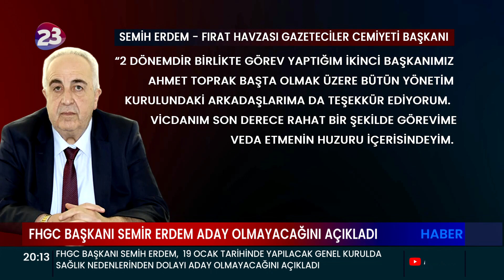FHGC BAŞKANI SEMİR ERDEM ADAY OLMAYACAĞINI AÇIKLADI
FHGC BAŞKANI SEMİH ERDEM,  19 OCAK TARİHİNDE YAPILACAK GENEL KURULDA SAĞLIK NEDENLERİNDEN DOLAYI ADAY OLMAYACAĞINI AÇIKLADI